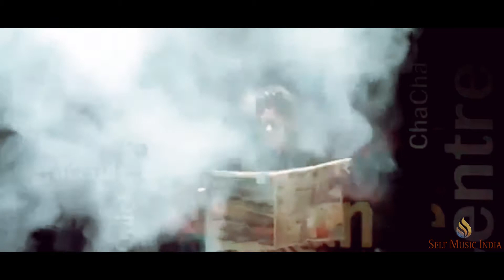Pulwama Attack | Rap Song | Sam Lamulotha Ft. Krishna Verma | 14th Feb Black Day | Self Music India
Krishna Verma and Self Music India ( PULWAMA ATTACK _ OFFICIAL RAP SONG ). This Lovely Cover track features DJ SAM LAMULOTHA . And is sung by DJ SAM LAMULOTHA . The music by DJ SAM LAMULOTHA .

Song Cradit's .

Singer - DJ SAM LAMULOTHA
Music Director - DJ SAM LAMULOTHA
Music Label - SELF MUSIC INDIA
Poster Designer - KRISHNA VERMA

                                       Special Thanks To,
                                          Self Production
                                         Crazy Click Studio
                                              ( Present's )